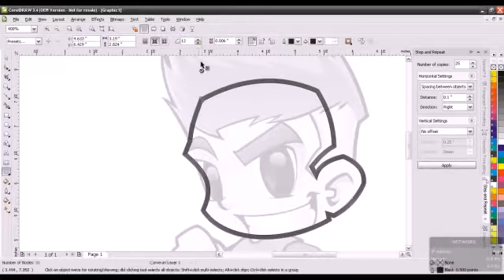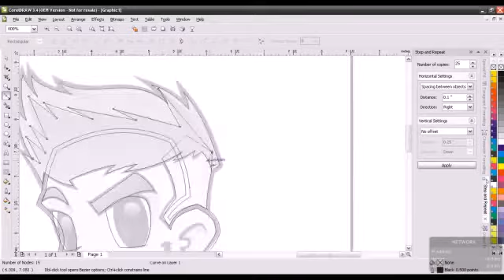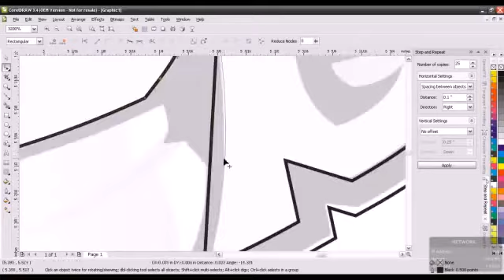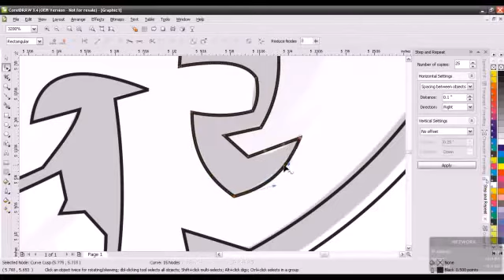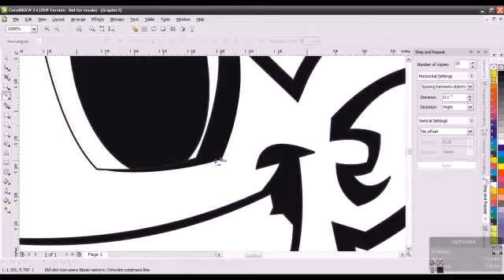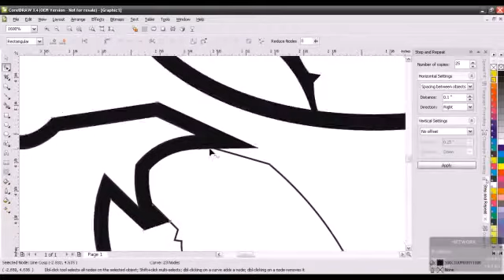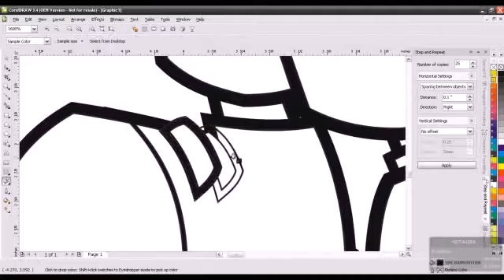Corel Draw Quick Cartoon Drafting Tutorial